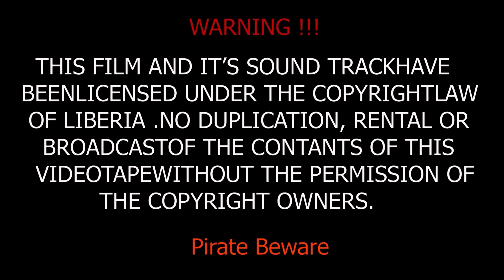My Wife's in the Grave' Season 1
You Won't Believe What Happened to My Wife...
The pain of the Grave, you will not belive what I saw in the Grave, Death after suffering, life after death, Heaven will judge everyone, the best way to life and serve God. many people suffer in the Grave, she suffer before she could die. who stole the horn in the chiefdom, Moses law and the law of the Bible.  tradional burial,  the custome and tradition of the chiedom